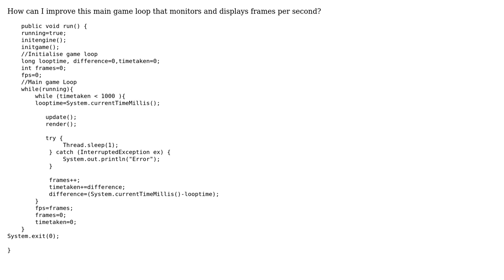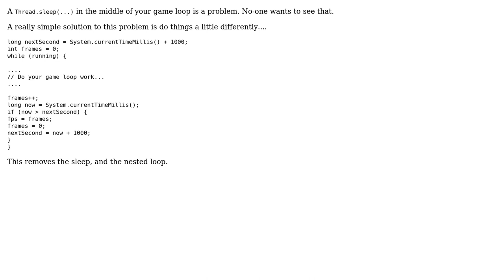Loop including FPS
With thanks & praise to God, and with thanks to the many people who have made this project possible! You are responsible for your own actions.